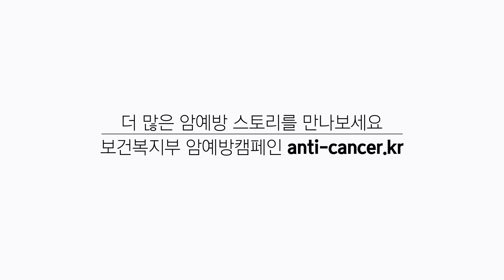암예방 위한 이승윤의 약속~!!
암예방 홍보대사 이승윤의 각오
그리고 약속!!

안녕하세요. 암예방 홍보대사 이승윤입니다.
전국민 여러분이 일상 속에서 암예방을 위한 생활습관을 만들어나가실 수 있도록!
여러분의 슬기로운 암예방, 즐거운 삶 건강을 응원하며
암예방에 대한 모든 것을 전해드리겠습니다

국민 헬스보이, 자연인, 팔색조, 뒤태미남 ‧ ‧ ‧
저에게 화려한 수식어가 많이 생겨서 정말 기쁜데요.
이제 암예방 홍보대사라는 이름에 책임감을 가지고
전국민 암예방 수칙 생활화에 앞장서겠습니다!

건강은 모든 즐겁고 활력있는 삶의 시작점인 것 같아요.
무엇보다 미리미리 챙기는 습관이 중요하다고 생각하거든요.
그래서 저 자신과 몇 가지 약속을 했는데요.
채소와 과일 등을 자주 챙겨먹고, 타고 짠 음식은 되도록 피하기
바쁘더라도 하루 30분 이상 꼭 운동하기,
주기적으로 나에게 맞는 암검진 받기,
이렇게 생활 속에서 작은 관심과 실천으로 이룰 수 있는
건강 습관을 갖기 위해 노력하고 있습니다.

꾸준함만이 우리가 원하는 변화를 만들어냅니다.
슬기로운 암예방, 즐거운 삶건강! 지금 시작하시죠!!